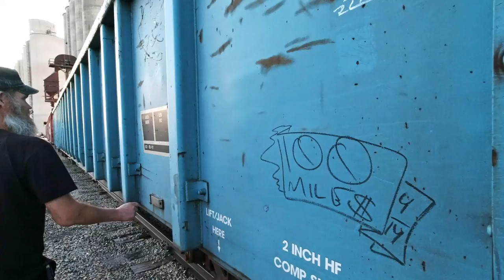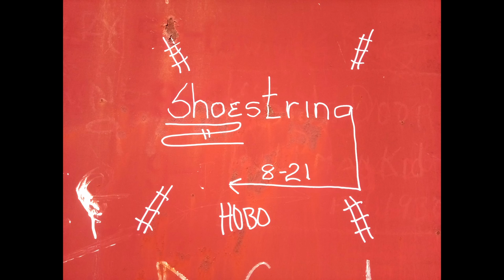Meet Hobo Shoestring!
I think the viewers of "Gonagain" would enjoy Shoestring's easy manner and learn a lot from his knowledge of trains and how he travels

Linda and I traveled down to Britt, Iowa for the 2021 National Hobo Convention, hoping to meet Hobo Shoestring and other hobos who love to live free and travel.  One thing we discovered right away is that we really liked these folks and their love of life!  They are very accepting to all they meet and we felt right at home camping there in the Jungle with them.  The thing we have most in common is the idea that travel is all about the journey and not so much the destination, something we've practiced all our lives and actually base this YouTube channel on.  Well, when we got there we ended up camped right next to Shoestring and got to share each other's stories and pasts! If you've ever wondered what it's like to hop a train and ride the rails, then you'll find this interesting!  The interview here was on Shoestrings channel last week, but there's a lot of additional clips including a little chat with the local police for doing a little exploring around the yard and checking out the tracks.  Come on along!

The gear we use and feel comfortable recommending:
Camera gear:
Rode G 2 Wireless Mics

Camping gear:
ICECO JP50 12volt Refrigerator

Mailing Address:
Rick Herzog